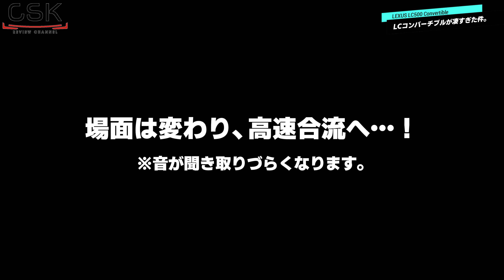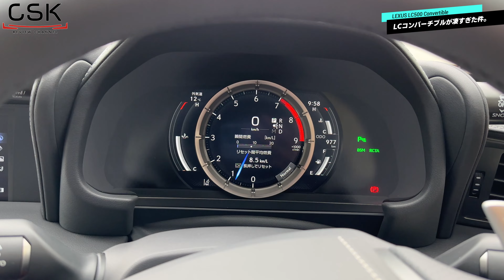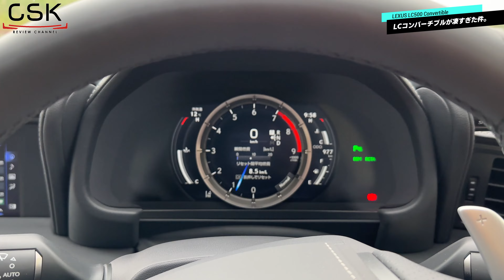【衝撃の1台。】レクサス最高峰のLC500コンバーチブルをがっつり試乗したら凄すぎた件。轟く咆哮と所有満足度の高さが桁違い。クルマ買う系サラリーマンと今後のカーライフ設計についても語ります。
ムラヤマさんのTwitterはこちら！
各種リンクはこちら！
「cskreview」
最安値セール中！新型ミレル公式商品リンクはこちら！
※2023年3月31日まで延長！
※4,090円相当
【チャプター】

0:00 はじめに
00:51 オーナーさんと車両のご紹介、そしてエンジン始動音が既にヤバイ。
1:58 帆のオープンがカッコよすぎる！
2:38 試乗スタート
4:35 オープンカーで気になる風の入り方は…？
7:24 高速道路へ合流していく！
8:44 高速の合流加速がヤバイ！
11:26 IS500と全く違う件について。
13:44 衝撃の事実。まさかのオーナーさんよりも先に…
15:49 マニュアルモードよりもDレンジの方がヤバい？
19:04 雨が降ってきたので帆を閉めてみる。
21:17 最近のレクサス購入事情について語らう。
22:33 新型RX購入店舗決定の経緯。
26:40 夢の国近くで一般道走行を堪能。買わせる系サラリーマンが…(笑)
28:29 気持ち、高まる。
32:14 そのまま一気に内外装チェック！やっぱり特別な造りになってます。
36:12 インテリアの満足度がヤバい…
40:14 必須装備ともいえるのがコレ！
44:19 おわりに